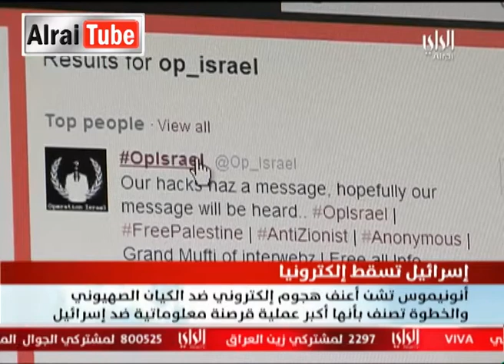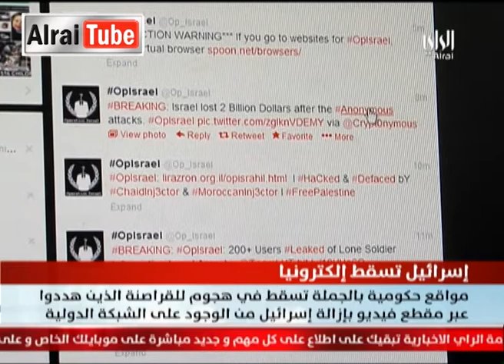نشرة أخبار تلفزيون الراي :2013-04-07